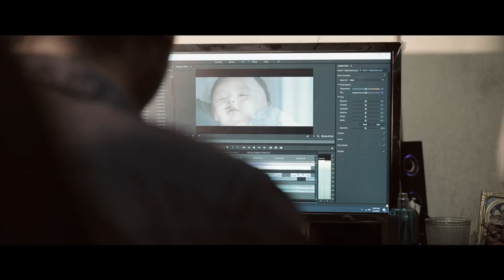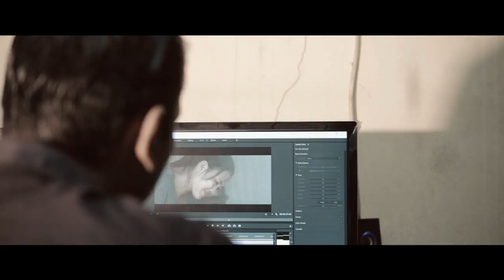MERCY BAND - SUKSMA MEME official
Suksma Meme
Artist : Mercy Band
Cipt. Yantel mercy
Music recording : Sitangsu
Video Directed : Rafly Jflames